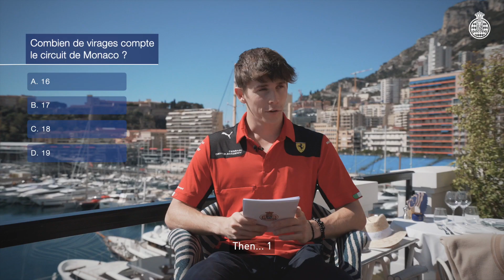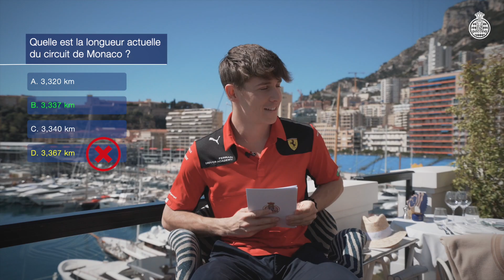Quiz Monaco Circuit | Arthur Leclerc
C'est l'heure du Quiz ! Testons les connaissances d'Arthur Leclerc sur le Circuit de Monaco ?

It's Quiz time! Does Arthur Leclerc really know the Monaco Circuit?

What's your score? ⬇️

📍 Restaurant La Môme Monte-Carlo 🎥